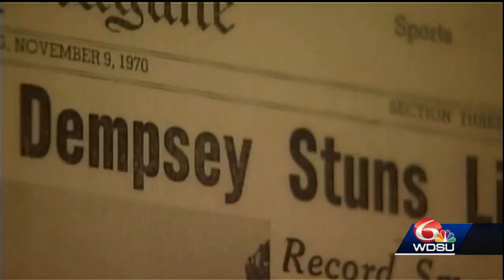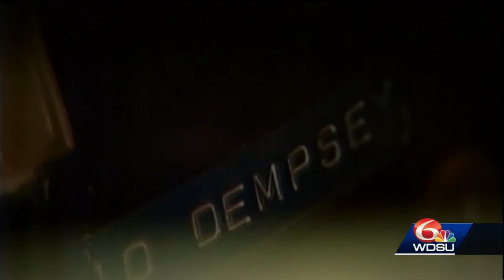Saints legend Tom Dempsey dies after battling COVID-19